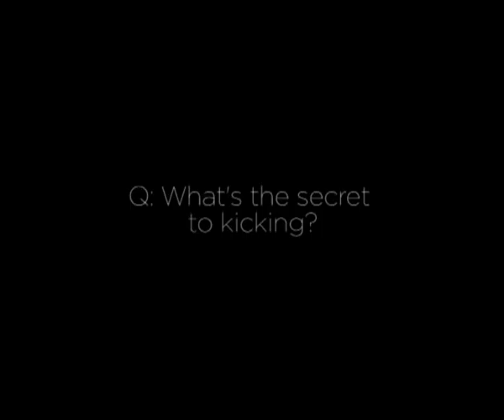Ryan Lamb.flv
London Irish's No. 10 Ryan Lamb talks about life as a premiership rugby player and runs through his kicking technique.

CityJet are proud sponsors of the Exiles and this is the first of the masterclass series.